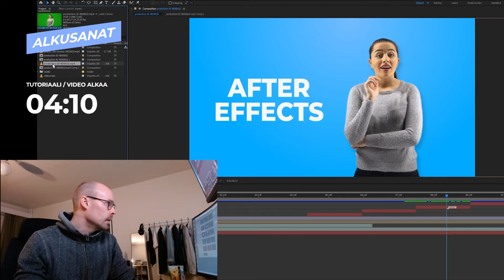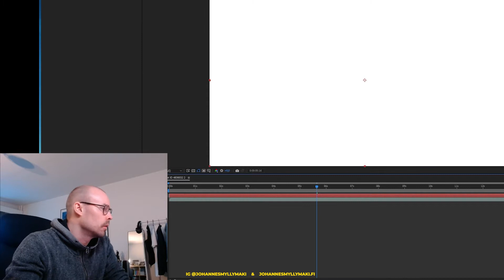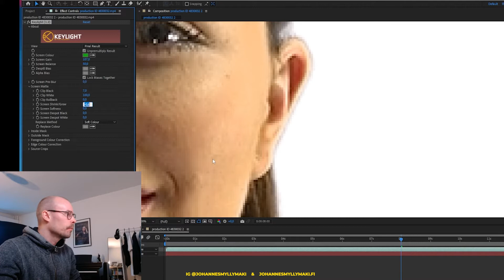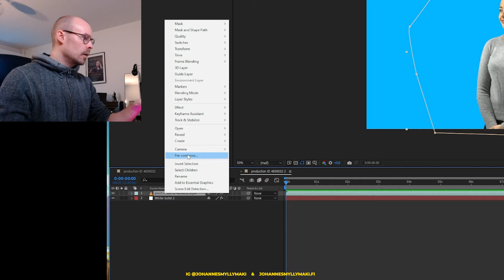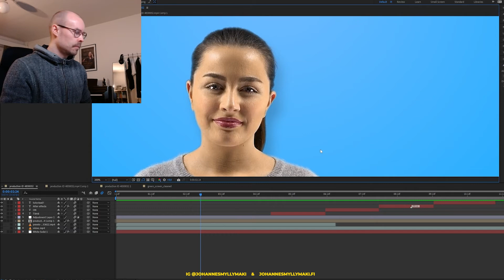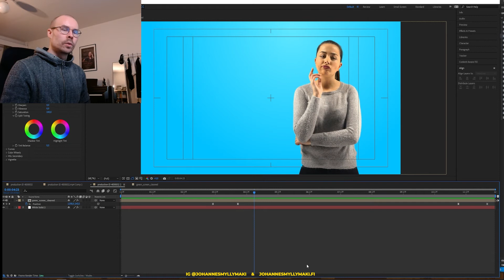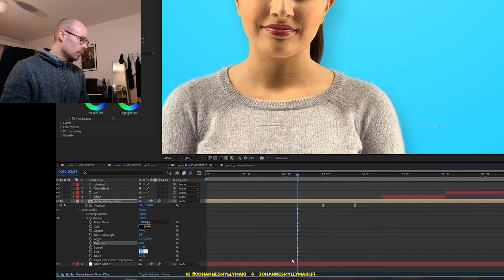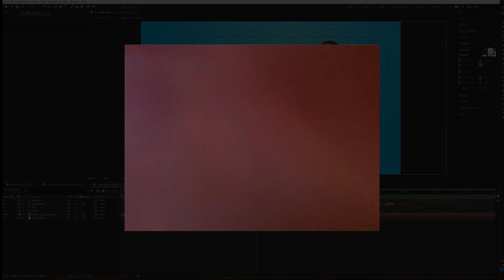Näin poistat Green Screenin videosta Adobe After Effectsissä | Animaatioprojektin teko 🪄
🎓 Miten GREEN SCREEN poistetaan After Effectsillä | Videon taustan vaihtaminen & työskentely
Tässä tutoriaalissa opiskellaan Green Screenin poistamista After Effectsillä. Tutoriaalissa jutellaan aiheesta yleisiä asioita, kerron myös omia kokemuksia ja tehdään simppeli animaatioprojekti. Jos Green Screen -aihe tulee sulle uutena niin toivottavasti opit jotakin uutta! Uujea!

Huom! Tässä tutoriaalissa tarvitset After Effectsiä!

Video on ns. podcast-tyylinen, joten katsele se mikäli on aikaa! Toivottavasti opit jotakin uutta!

Jos videosta jää kysyttävää tai joku asia meni täysin ohi, pistä mulle kommenttia tän videon alapuolelle tai laita viestiä blogin kautta! Kiitos katsomisesta!

✍ VIDEON AIHEET & AIKAKOODIT
00:00:00  Alkusanat & johdanto
00:04:32  Green Screen (vihreän taustan) poistaminen videosta
00:15:52  Taustan putsaaminen maskin avulla
00:19:26  Green Screen -klipin laittaminen Pre-compositioon
00:21:24  Videon värien muokkaaminen
00:25:29  Gradient ramp -efekti & tausta
00:29:25  Henkilön animointi & graph editor
00:34:32  Tekstianimaatiot
00:37:56  Varjon lisääminen
00:39:27  Tekstin animointi Animation Composerilla
00:42:45  Loppusanat

🎓 KATSO SEURAAVAKSI

Jos koit videon hyödylliseksi TILAA ihmeessä kanava jotta saat ilmoituksen seuraavistakin videoista! Tilaaminen auttaa myös kanavaa kasvamaan ja toivon että videoni tekevät elämästäsi jollain lailla helpompaa, sillä kanavalle on tulossa esim. tutoriaaleja hyvinkin laajasti videoiden tekemiseen liittyen + kaikenlaista muuta!

Kiitos kun katsoit videon, arvostan!

🎹 SEURAA MEITSIN PIANOJUTTUJA "Johe Plays Piano"

Soitan pianolla peli- ja elokuvamusiikkia ja teen YouTube-kanavalle biiseistä covereita. Alla on linkit, joista voit seurailla mun pianojuttuja IG:ssä, YouTubessa ja Facebookissa.